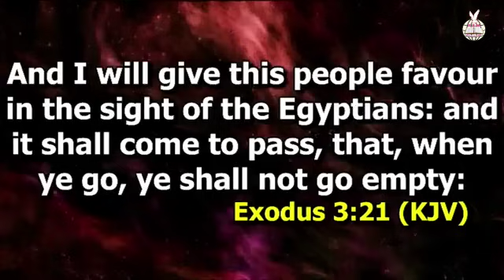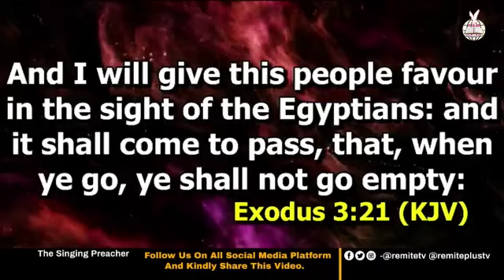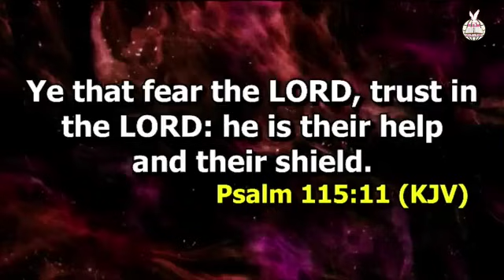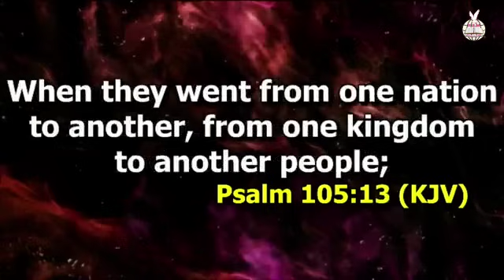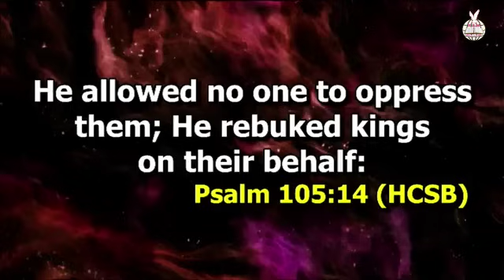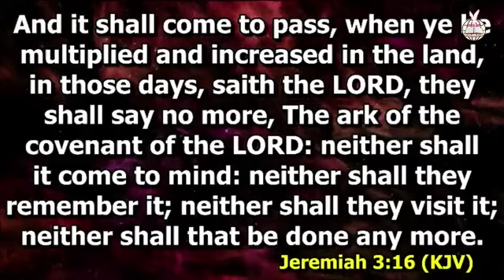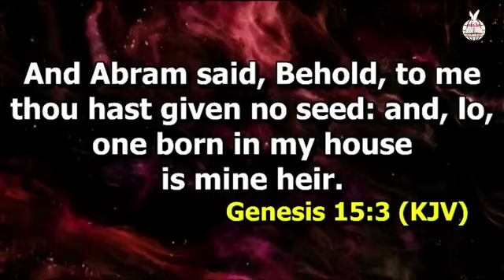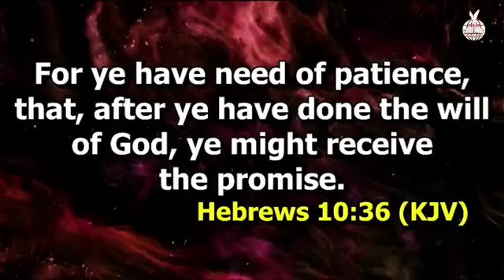Prophetic Declarations | Overcoming Delays